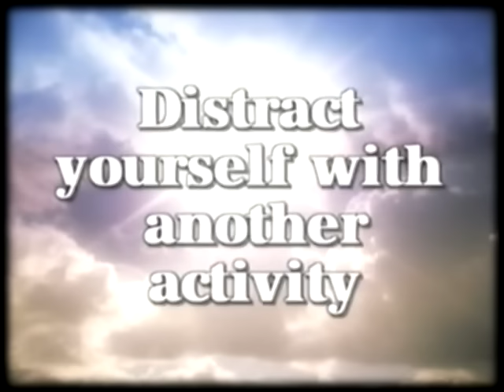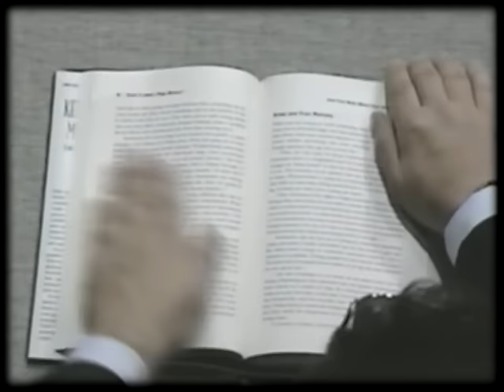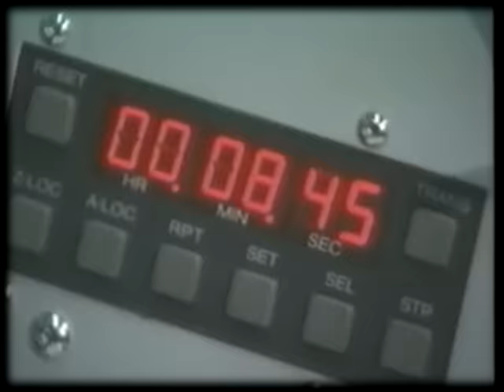Paul de Jong - Auction Block (Official Music Video)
Artist: Paul de Jong
Track: Auction Block (Official Music Video)
Album: IF